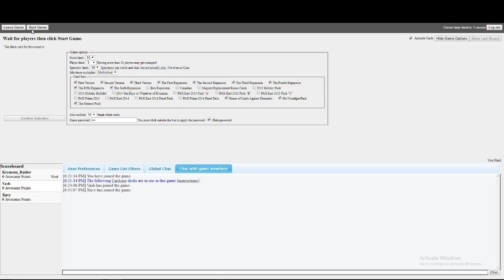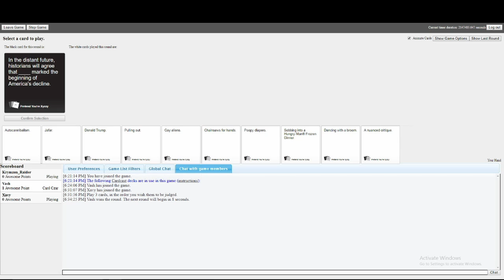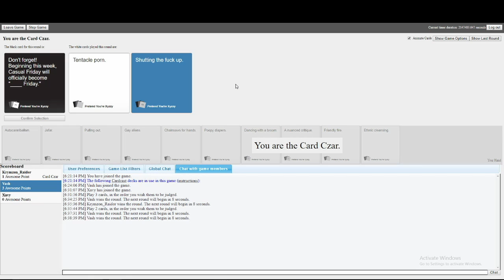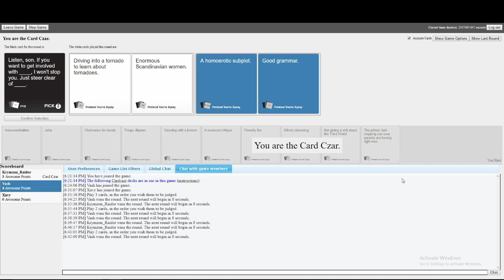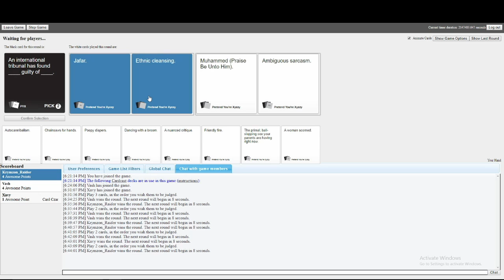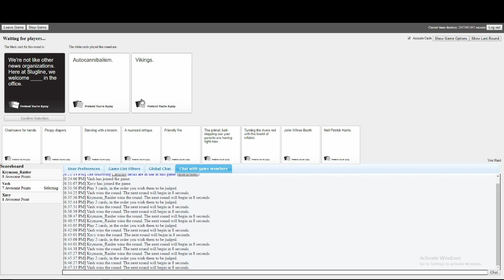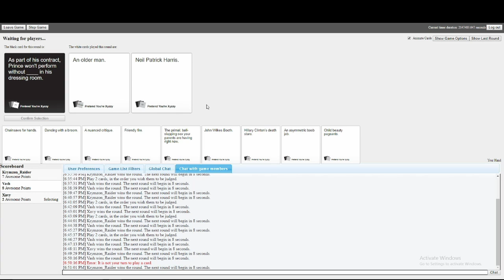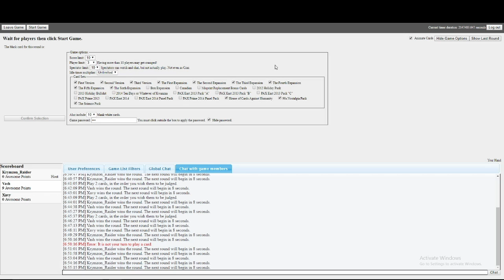CAH #4 Welcome Dan the Yeti